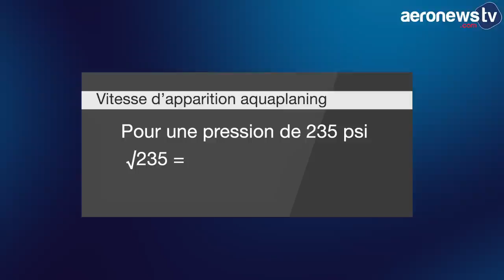A quelle vitesse un avion risque l’aquaplaning ?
Les avions peuvent comme les voitures être sujets au phénomène d’aquaplaning. Ce phénomène dépend de trois facteurs : la vitesse, la pression des pneus et la quantité d’eau. Avec des pneus gonflés à une pression cinq fois supérieure à ceux d'une voiture, le risque sur les avions est très faible mais il existe. Pour en savoir plus sur le sujet, un expert des pneus avion chez Michelin nous a livré la formule.

Selon cette formule, la vitesse d’apparition d’aquaplaning est proportionnelle à 9 fois la racine carrée de la pression. Il suffit donc maintenant de faire le calcul. Pour une pression de 235 psi : √235 = 15,3 x9 = 137,88 noeuds (255 km/h).

Dans cet exemple, un avion risque donc de faire de l’aquaplaning au décollage ou à l’atterrissage sur une piste détrempée dès lors que sa vitesse est égale ou supérieure à 255 km/h. Si les quantités d’eau sont importantes le risque sera accru. Pour limiter les risques, les pneus des avions sont pourvus de sillons et les pistes des aéroports sont rainurées ce qui facilite l’évacuation d’une plus grande quantité d’eau. Mais en cas de pluies torrentielles, une couche peut malgré tout arriver à se former entre le pneu et le sol entrainant une perte d’adhérence. C’est ce qui a pu se passer pour certaines sorties de piste enregistrées ces dernières semaines dans le monde.

Sachez enfin que dans le processus de certification d’un avion, les pneus ne font l’objet d’aucun test spécifique d’aquaplaning.